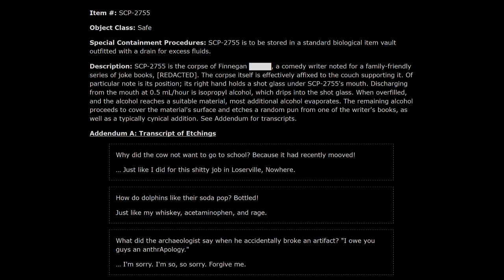SCP-2755: Brevity of Writ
Still have a bit of a cough and my throat is killing me but I figured I'd take a shot.